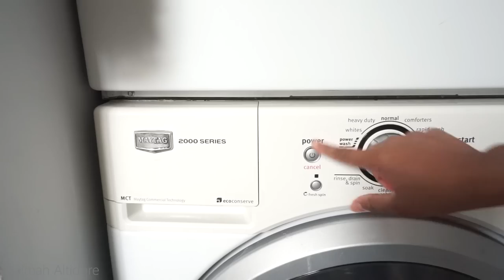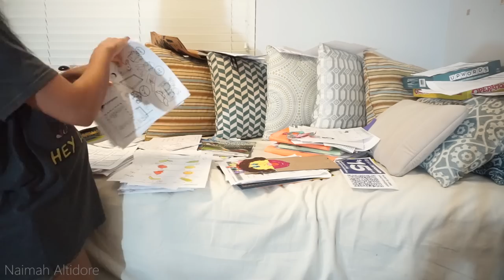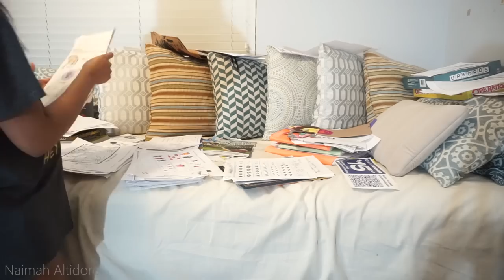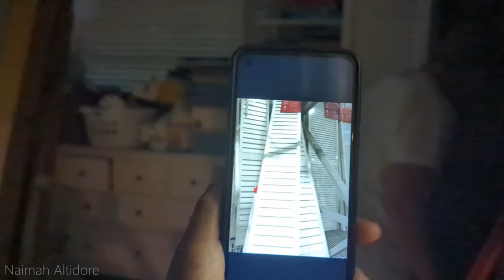CLEAN WITH ME / DECLUTTER & ORGANIZE / CLEANING / GET IT ALL DONE / COOKING / GROCERY HAUL / LAUNDRY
Hey guys, today's video is get it all done!! We are prepping to pack up the whole house.

- SEND ME SOMETHING! -
Naimah Altidore
5600 NW 72nd Ave,
Suite 669414

HOUSEHOLD ITEMS:
2022 Calendar
Under The Sink Mat
​Chair Covers
White Wallpaper
White Foam Board
Vertical Blinds Repair Tabs
Magnetic Dry Erase Markers
Essential Oil Diffuser

KIDS:
Educational Hot Dots
Learning Blocks
Kids Pool
Bounce House: LARGE SIZE
JUNIOR SIZE
Kids Face Mask

PRESCHOOL KIDS SUPPLIES:
Heavyweight Construction Paper
Assorted color tissue paper 100 sheets
​CLEANING SUPPLIES/EQUIPMENT:
Sprayaway Stainless Steel Cleaner

WOMEN ITEMS:
Waist trainer
​Women's Cross Soft House Slippers
Winter Snow Boots

BOOKS:
Atomic Habits
Gratitude Journal
Chakras & Self-Care
🎵  M U S I C:
Intro song